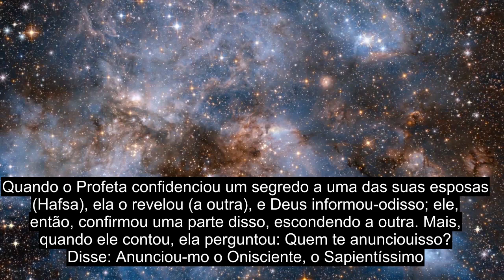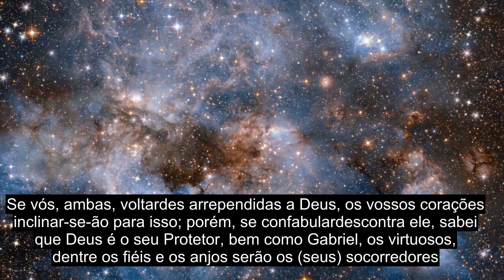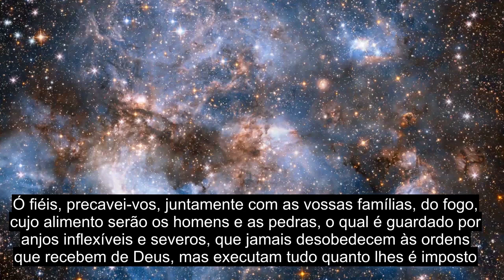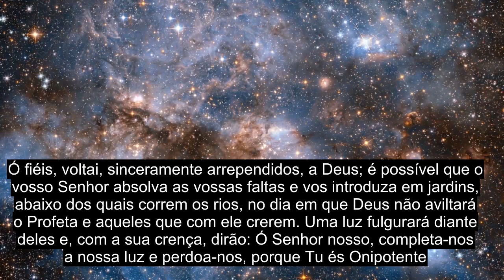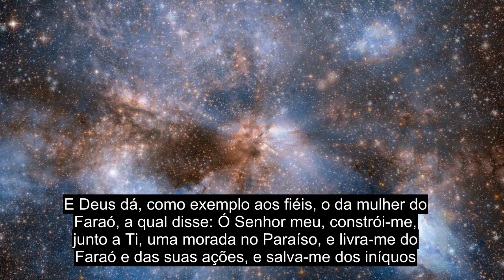Capítulo 66 A Proibição, Recitação Do Alcorão Mais Tocante Do Coração, Mais De 90 Legendas Em Idioma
Este vídeo tem legendas em mais de 90 idiomas disponíveis, por favor, escolha o idioma correto da legenda Este vídeo foi lançado sob domínio público, você está livre para enviar ou fazer o que quiser com este vídeo. Doe: